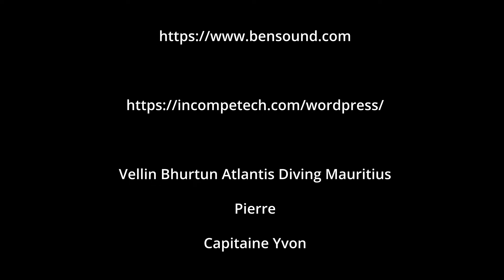Plongée Baptême de Gabrielle & Marie Thérèse Préparation première partie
Première plongée de Gabrielle & Marie Thérèse
A Trou aux Biches

Vellin Bhurtun Atlantis Diving Mauritius
Pierre
Capitaine Yvon
Vidéo Michel